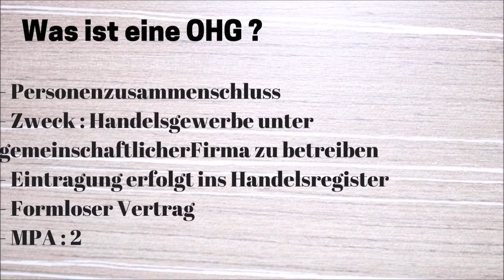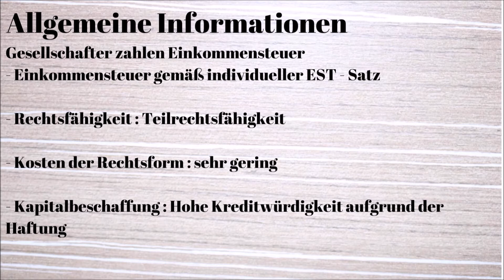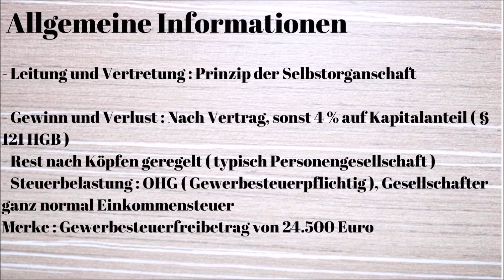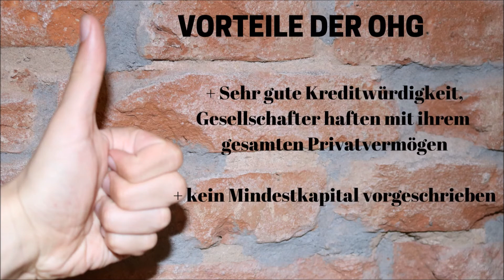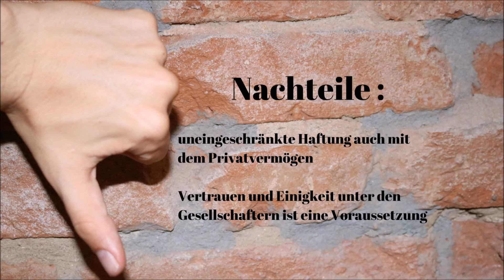Was ist eine OHG ? Vor- und Nachteile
Was ist eine OHG ? Einfach und sachlich erklärt. Was sind die Vor- und Nachteile die eine OHG mit sich führt ? Wann sollte ich mich für bzw gegen die Gründung einer offenen Handelsgesellschaft entscheiden ? Weitere Videos zu allen anderen Unternehmensrechtsformen plus konkrete Fallbeispiele findet ihr auf meinem Kanal.